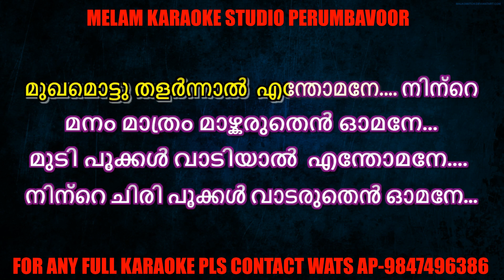Mudippookkal vaadiyaal karaoke with lyrics malayalam